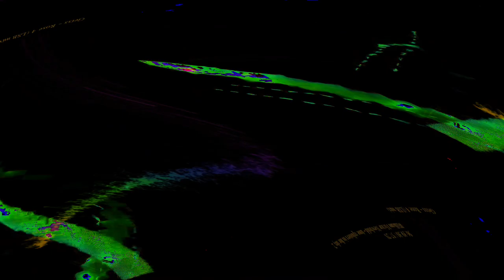[EPILEPSY WARNING] Movie 24 05 09 20h47m42s